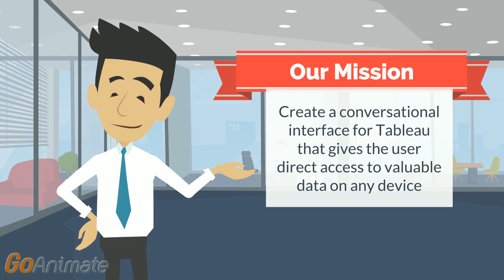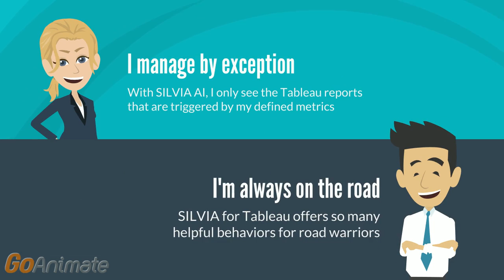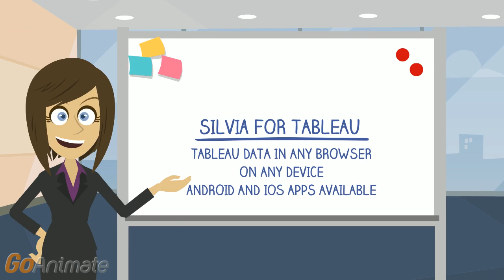A Day in the Life of a Tableau Executive User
Introduction of SILVIA for TABLEAU, a Conversational AI that can drive Tableau Reports as well as assist an executive in their daily routine.